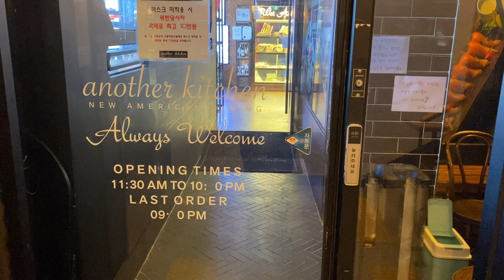파스타 스테이크 샐러드 먹기 로제 파스타가 맛있었던 곳!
스테이크랑 파스타랑 샐러드 먹었던 영상이에요
스테이크도 가격이 좋고
파스타도 꾸덕하게 맛있답니다

방역지침을 준수 하여 안전 하게 방문한
예전 영상입니다.